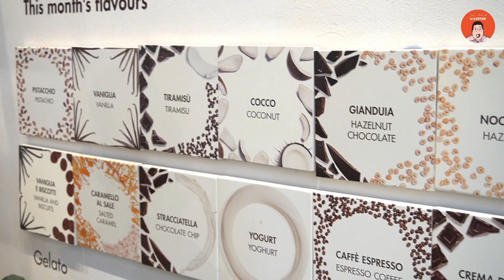EP247 London UK | กินจุก ๆ ขนม ของหวาน London Part ความคิดถึง | Eat Around With Bryan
นี่คือการออกนอกประเทศในรอบ 2 ปีของ Eat Around With Bryan
การเดินทางครั้งใหม่กับหัวใจดวงเดิม
กลับมายืนที่เดิม สหราชอาณาจักร United Kingdom

EP นี้ สายหวานอย่าง Bryan ต้องไม่พลาด ขนม ของหวานเด็ด ๆ มากมายใน London กับ Part ความคิดถึง ขนมที่เคยไปกินมาแล้วเฝ้าฝันถึงจนอยากกลับไปกินอีกครั้ง
Wa cafe
Shackfuyu
Maitre Choux
L'eto Caffe
Machiya
Grom

ติดตามซีรีส์การเดินทางครั้งใหม่กับหัวใจดวงเดิม
ทุกวันพุธและวันอาทิตย์ เริ่มกันยายนนี้

มือใหม่หัดทำเอง (เกือบ) ทุกอย่าง
ขอกำลังใจจากทุกคนด้วยครับ
และลูบไล้ (Like) Facebook Fanpage:
Eat Around With Bryan